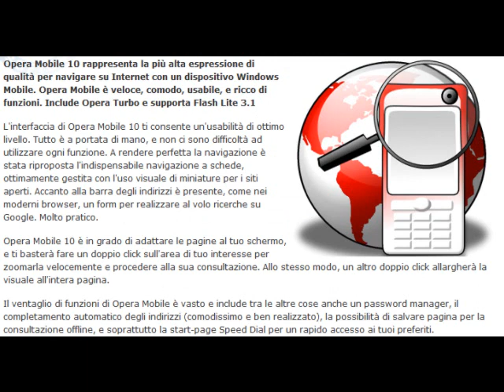Applicazioni per Nokia N8 Gratis